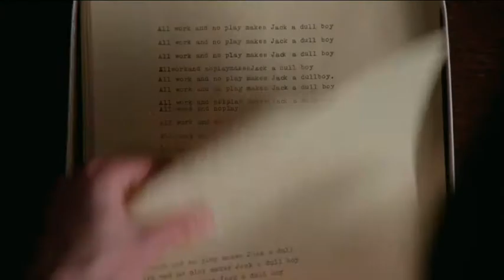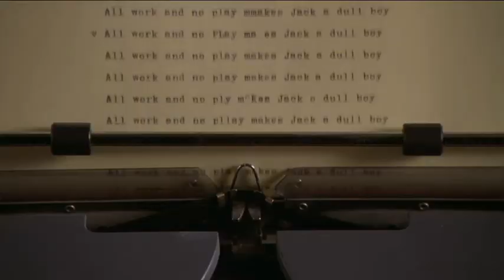Progetto Trailer The Shining | talbi nada as 2020/2021